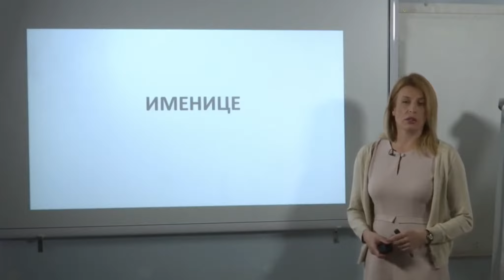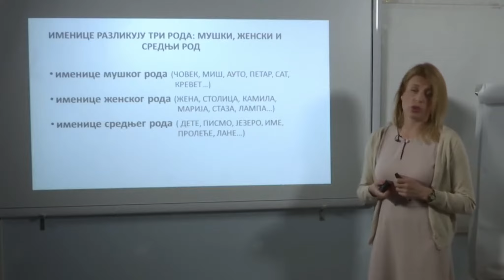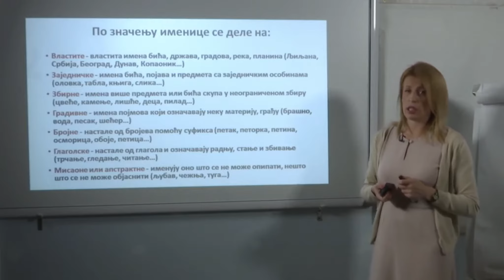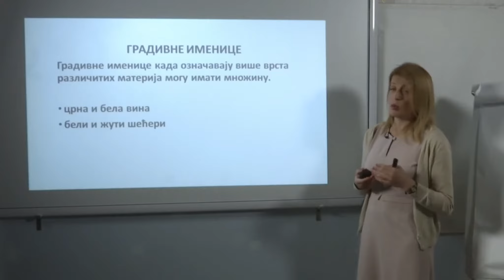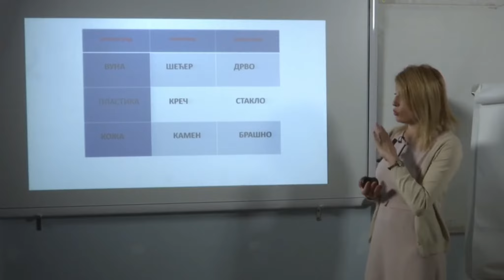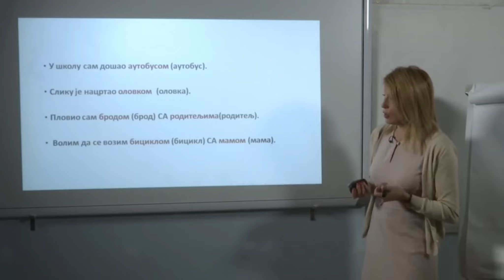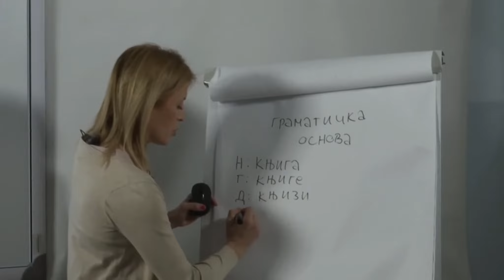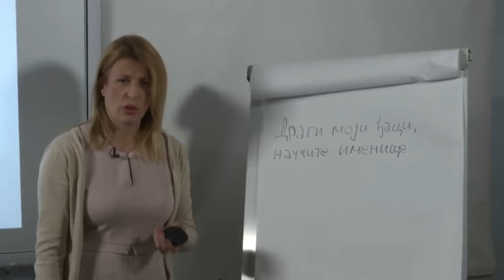8. OŠ 5. SRPSKI JEZIK - IMENICE